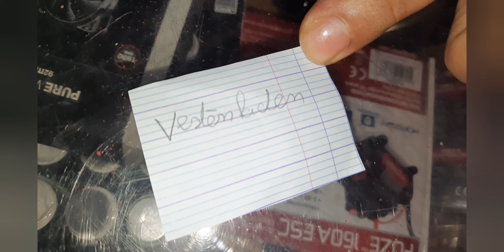losi super baja rey test, bravo aux gagnants des jeu-concours